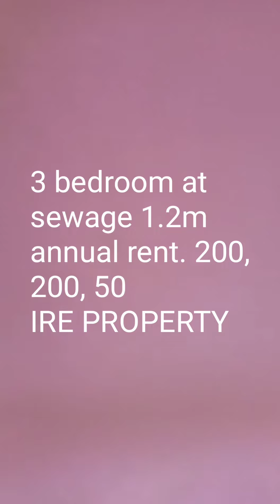3 bedroom at sewage 1.2m annual rent. 200, 200, 50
3 bedroom at sewage 1.2m annual rent. 200, 200, 50